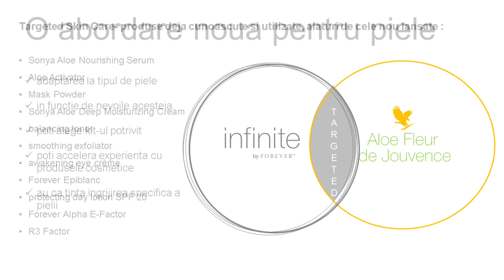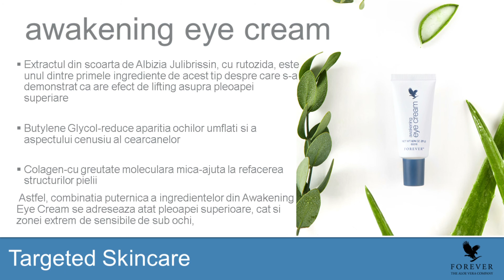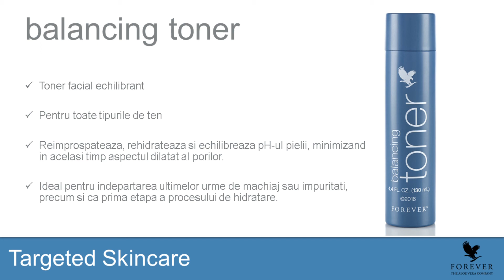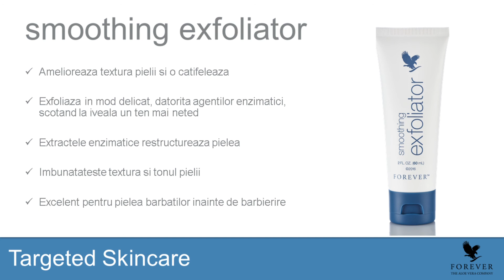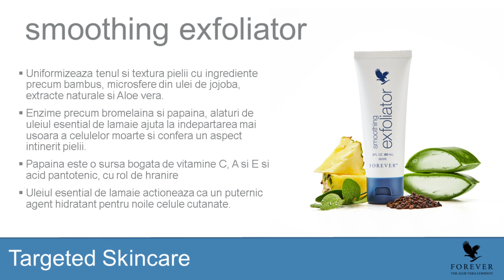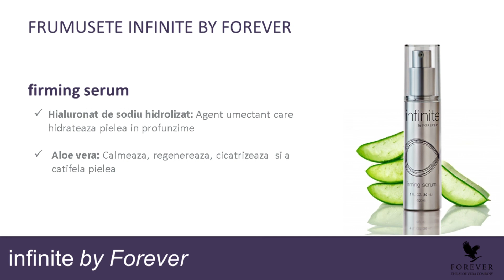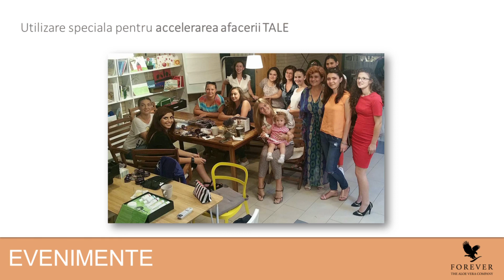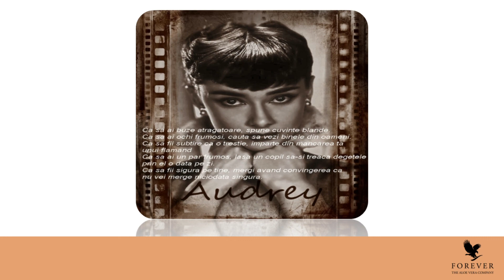Webinar - Dr Corina Bălan - Îngrijirea tenului cu gama Targeted Skincare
Îngrijirea tenului cu gama Targeted Skincare